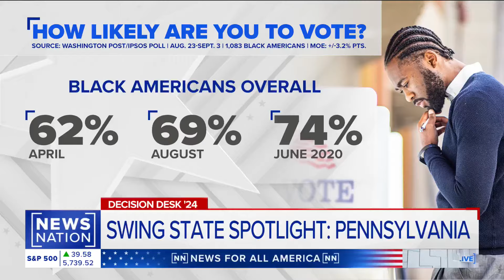Young voters will turn out in 'droves': Pennsylvania Young Democrats spokesperson | NewsNation Live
Rotimi Adeoye, communications director for the Pennsylvania Young Democrats, says Vice President Kamala Harris' economic plan and outreach to young voters will ensure her victory in the November election. Adeoye discusses the importance of young voters this year.